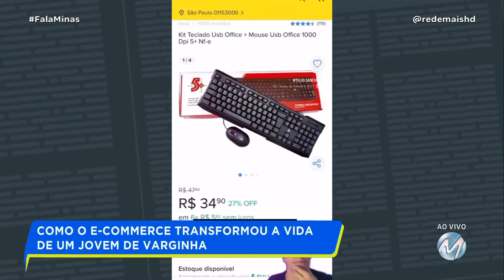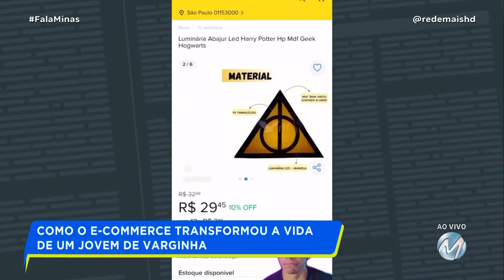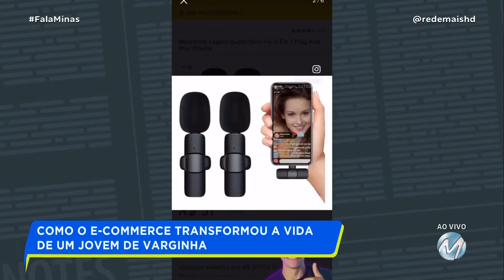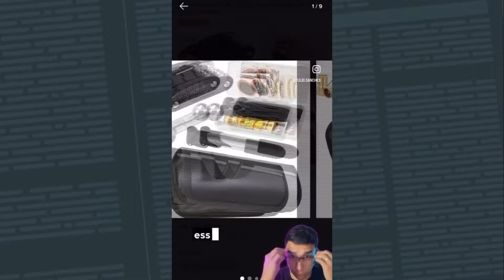MERCADO PROMISSOR: COMO O E-COMMERCE TRANSFORMOU A VIDA DE UM JOVEM DE VARGINHA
Mesmo após a pandemia da Covid-19, o mercado do e-commerce vem crescendo cada vez mais. Essa foi, justamente, a aposta de um jovem de Varginha. Túlio Sanches tinha 19 anos quando apostou nas vendas pela internet. Deu certo, e ele já alcançou r$ 15 milhões em vendas.